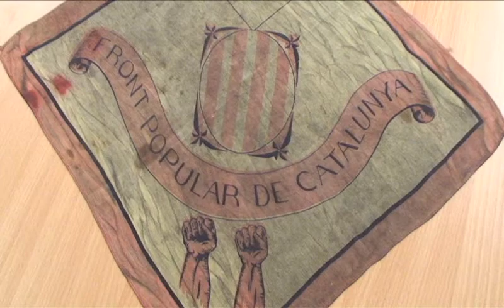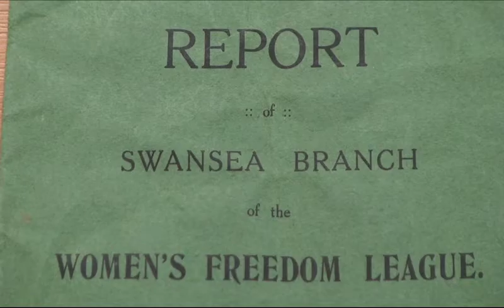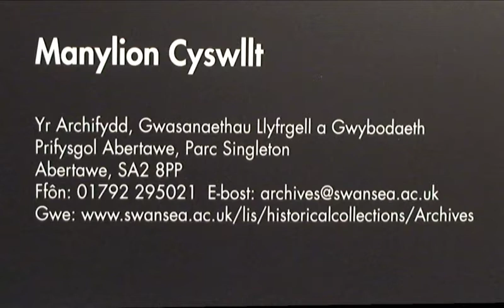Richard Burton Archive Swansea University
A tour around the archives at Swansea University - The Richard Burton archive curators explain the provenance of exhibits relating to the Spanish Civil War, Womens movement, and mediaval property laws.